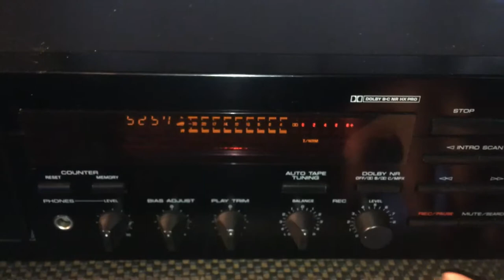YAMAHA KX-380 Natural Sound GF Head Stereo Cassette Deck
YAMAHA KX-380 Natural Sound GF Head Stereo Cassette Deck. This is a good quality deck made by Yamaha during the 1990's and in very good condition. It features GF Head, Intro Scan, BIAS Adjust, Play Trim, Auto Tape Tuning, Dolby B/C and HX Pro. You are welcome to see it working and photos is the actual item. Please ask all questions before buying and it will be sold as is. Thank you.

Specifications:
Country: Japan
Year: 1990's
Type: 2-head, single compact cassette deck
Track System: 4-track, 2-channel stereo
Tape Speed: 4.76 cm/s
Heads: 1 x record/playback, 1 x erase
Motor: DC servo
Tape Type: type I, CrO2, Metal
Noise Reduction: B, C, HX Pro
Frequency Response: 20Hz to 19kHz  (Metal tape)
Signal to Noise Ratio: 74dB  (dolby C)
Wow and Flutter: 0.07%
Total Harmonic Distortion: 0.8%
Input: 100mV (line)
Output: 0.57V (line)
Dimensions: 435 x 126 x 285mm
Weight: 4.4kg